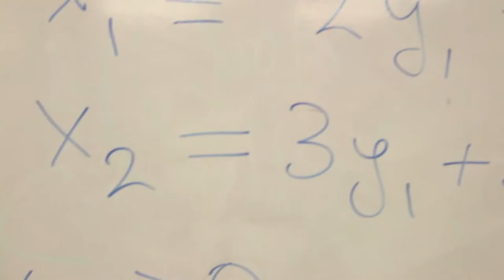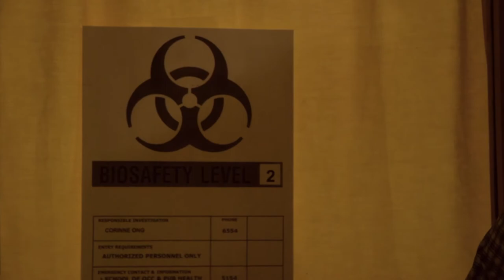Ryerson University - IIE Dalhousie Movie.mp4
Ryerson University's IIE Conference Video 2012 at Dalhousie University